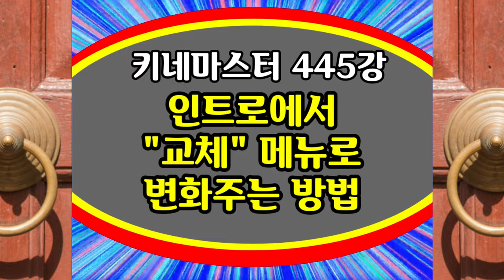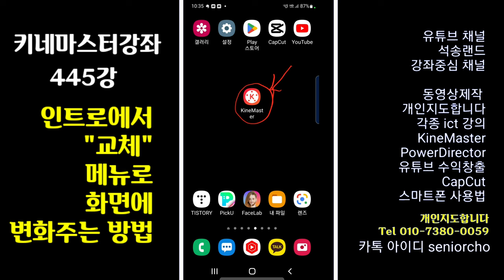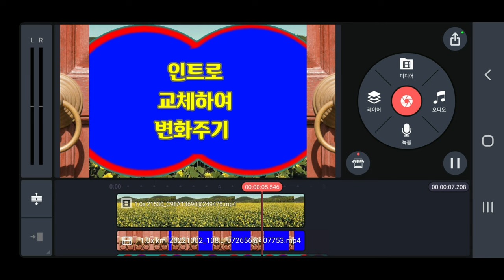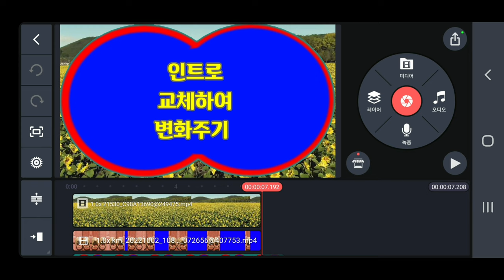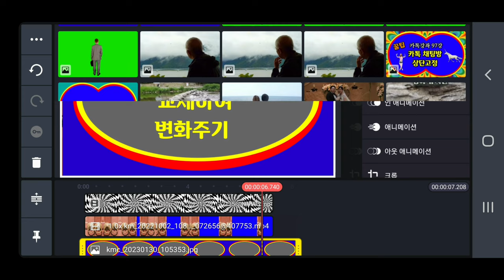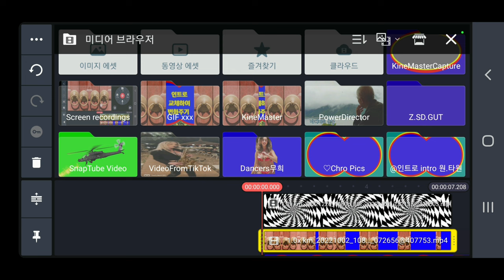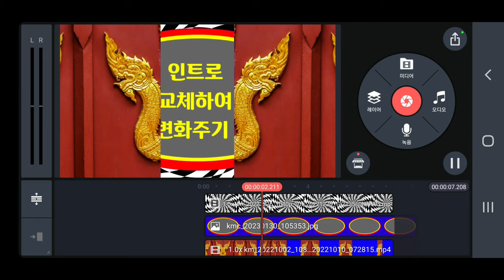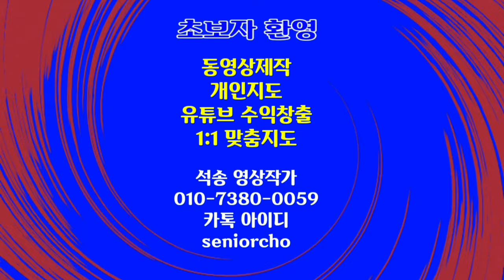키네마스터 인트로 변경 방법 키네마스터 인트로에서 교체 메뉴로 화면변화주는 방법 KineMaster 445강 키네마스터 인트로 교체 메뉴로 화면 변경 하는방법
키네마스터 인트로 교체 메뉴로 변화주는 방법 인트로에서 교체 메뉴로 변화주는 방법 KineMaster 445강 키네마스터 인트로 교체 메뉴로 화면변화 주는방법

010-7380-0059 동영상제작 개인지도합니다

ㅡㅡㅡㅡㅡㅡ

ㅡㅡㅡㅡㅡㅡㅡㅡㅡㅡ
4시간에 동영상제작 기법 배우고 유튜브에 올리고 홍보방법까지 배웁니다.

4시간 개인지도 받으면 파워디렉터

ㅡㅡㅡㅡㅡㅡㅡㅡ